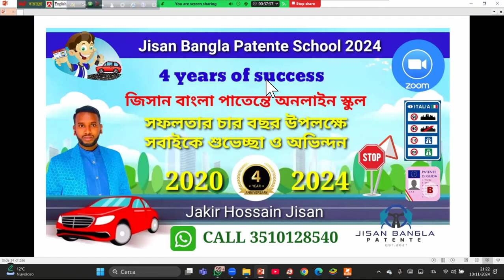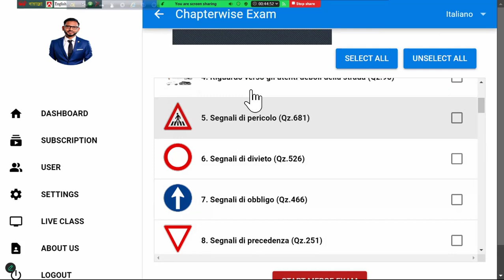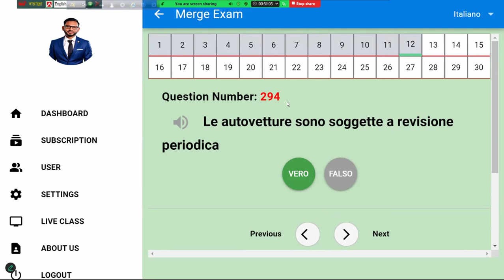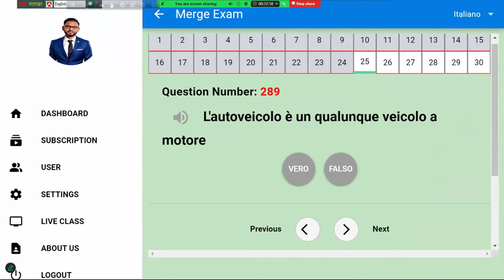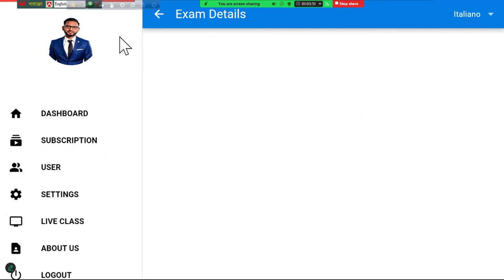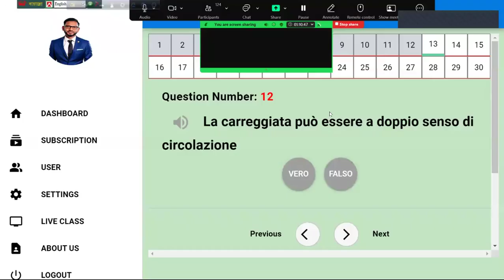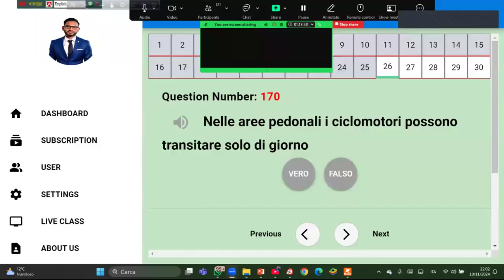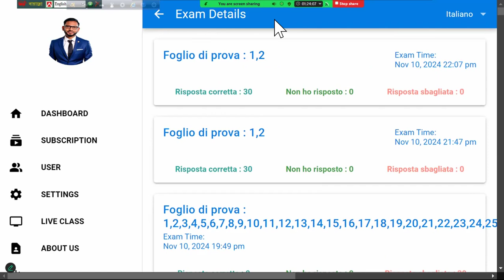QUIZ PATENTE GROUP B jisan bangla Patente school 10-11-202024 জিসান কুইজ ক্লাস